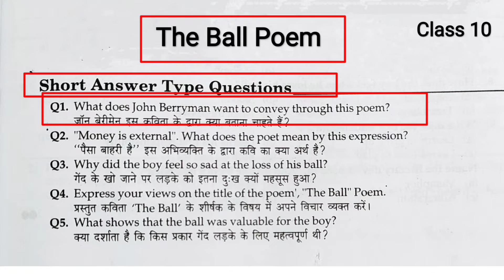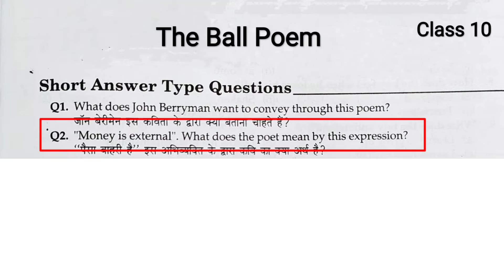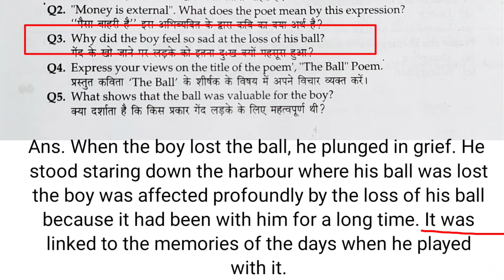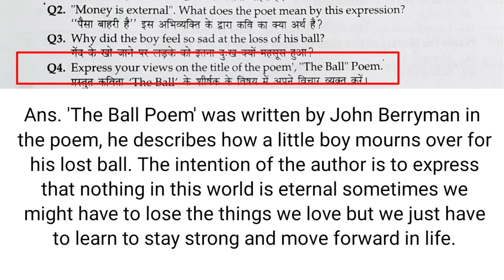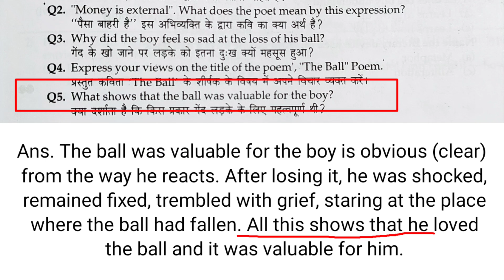The Ball Poem Short Question Answer | The Ball Poem Short Answer Type Questions | Class 10th English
Your Queries_

The ball poem Short answer type question with explanation